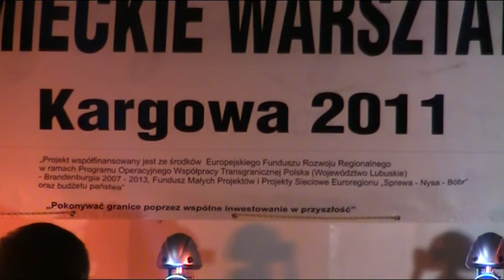Orkiestra Mandolinowa z Kolska - Koncert w Kargowej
Koncert podczas Polsko-Niemieckich warsztatów artystycznych 2011. Pod koniec musiałem niestety przenieść się ze statywem. Filmik miał być pocięty i zmontowany z ujęciami z drugiej kamery, stąd niekiedy takie dziwne ujęcia ;)